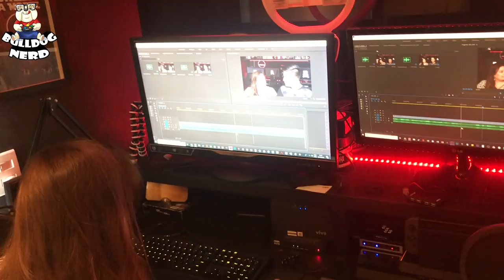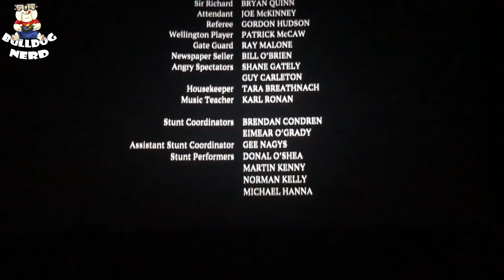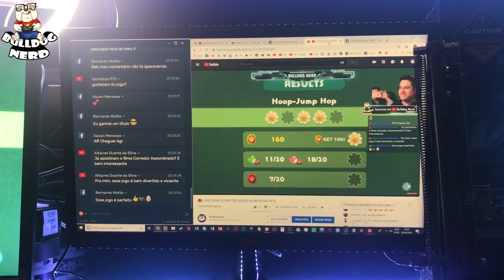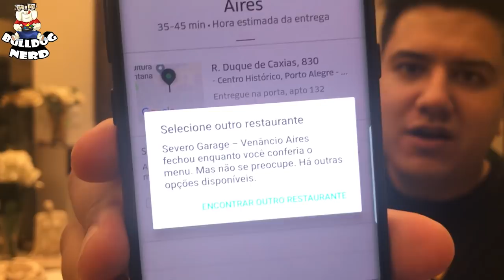VLOG #1 - Gravação - Cabine de Imprensa - Live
✔️A gente preparou um vlog mostrando um pouco do nosso dia para vocês! Mostramos os bastidores de uma gravação, participamos de uma cabine de imprensa no cinema e gravamos também os bastidores de uma live.